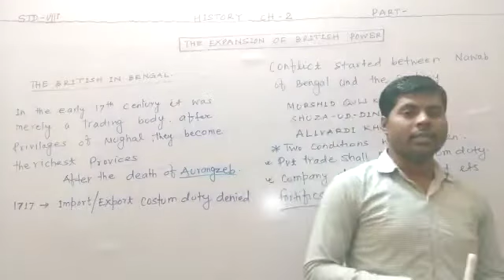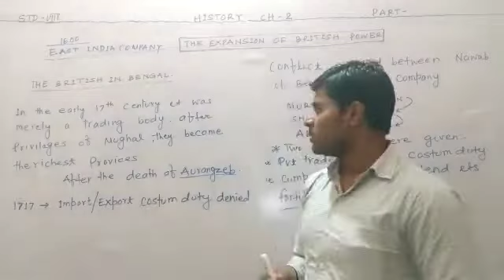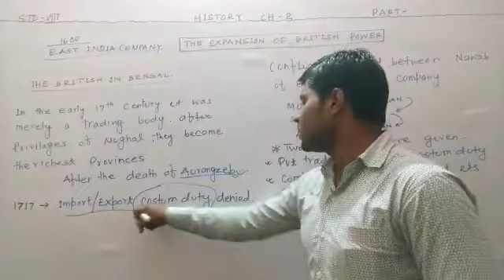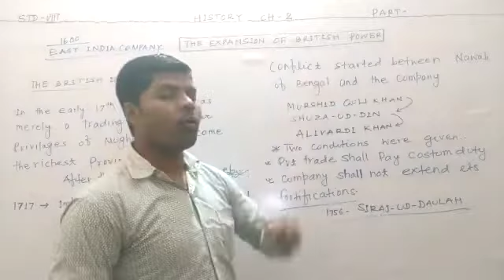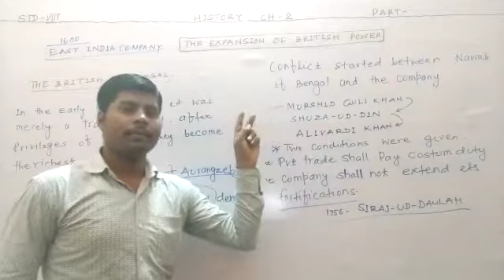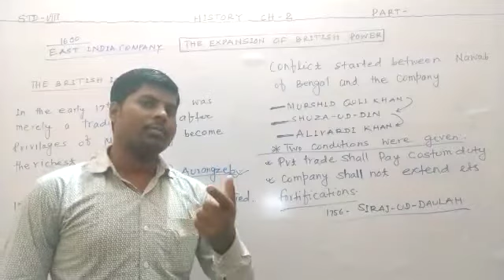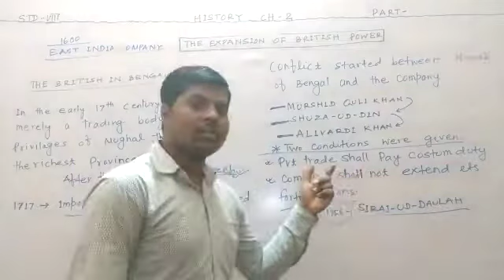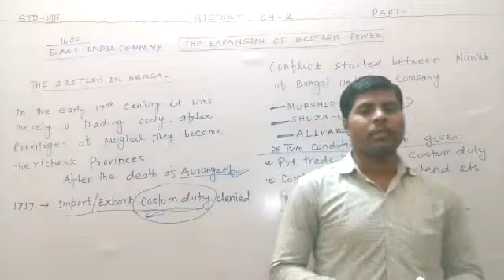Class 8, History, Chapter-2, The Expansion of British Power, Part- 3, 15/06/2020